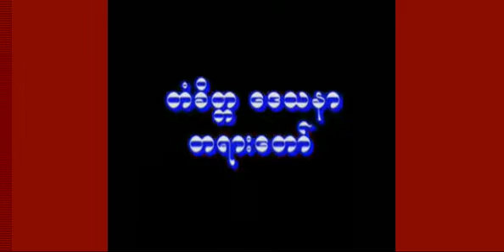“ တံခိတၱေဒသနာ ” တရားေတာ္ (၁၇-၂-၂၀၁၂ - ေကာ့ေသာင္း) သီတဂူဆရာေတာ္ အရွင္ဥာဏိႆရ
“ တံခိတၱေဒသနာ ” တရားေတာ္ (၁၇-၂-၂၀၁၂ - ေကာ့ေသာင္း) သီတဂူဆရာေတာ္ အရွင္ဥာဏိႆရ Thitagu Sayadaw Dr. NYANISSARA (D.Litt) -- { ဓမၼဒါန - Dhamma Dana Channel